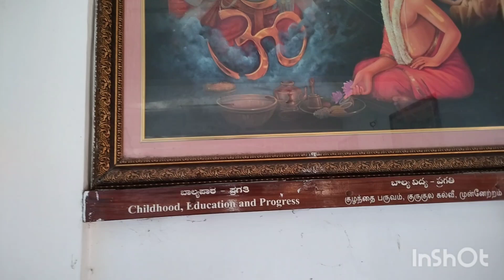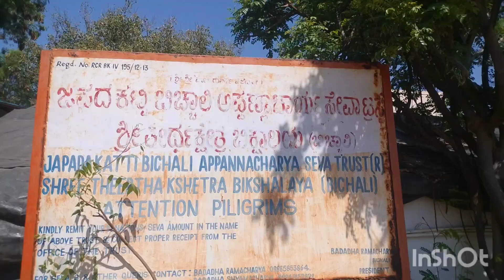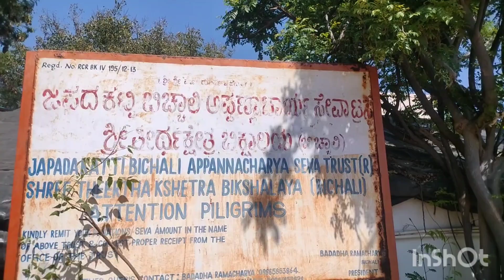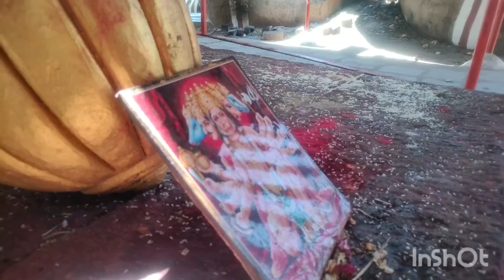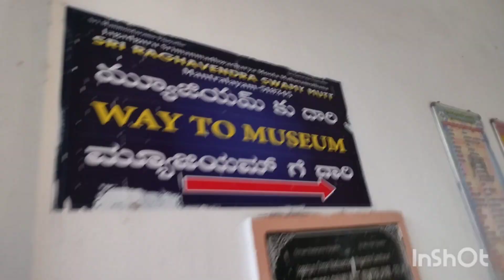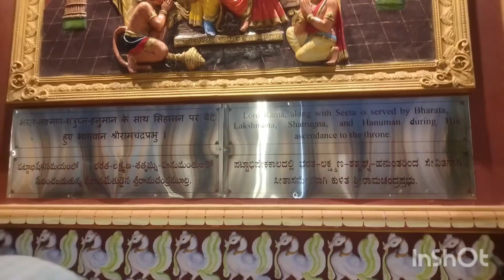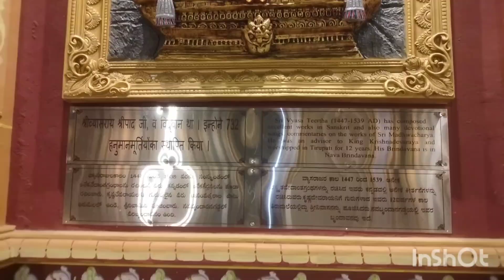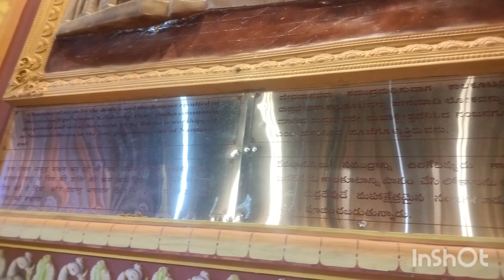Shri Rayara mata manthralaya and panchamukhi dharshanam/ಶ್ರೀ ರಾಯರ ರಥೋತ್ಸವ, ಉಯ್ಯಾಲೆ ಸೇವೆ ಮಂತ್ರಾಲಯ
Shri Rayara mata manthralaya and panchamukhi dharshanam
ಶ್ರೀ ರಾಯರ ರಥೋತ್ಸವ ಮತ್ತು ಉಯ್ಯಾಲೆ ಸೇವೆ ಮಂತ್ರಾಲಯ